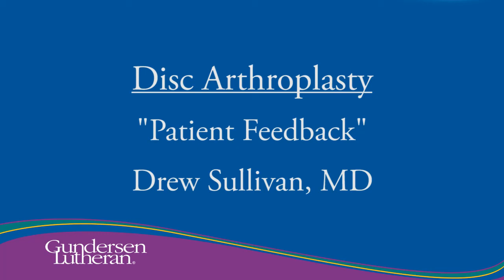Total disc replacement patient feedback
Neurosurgeons at Gundersen Lutheran Health System in La Crosse, Wis., offer an artificial disc replacement surgery, called disc arthroplasty, which can restore motion and improve quality of life for patients suffering from back or neck pain.Gundersen Lutheran neurosurgeon Drew Sullivan, MD explains the feedback he has gotten from patients who received the disc arthroplasty surgery.